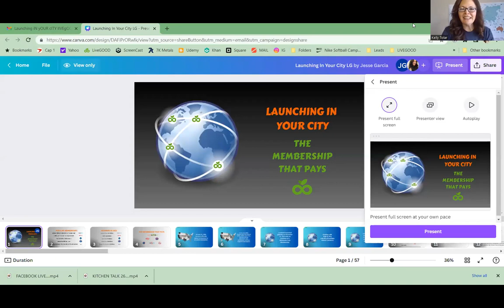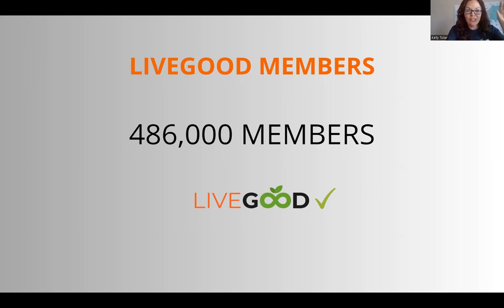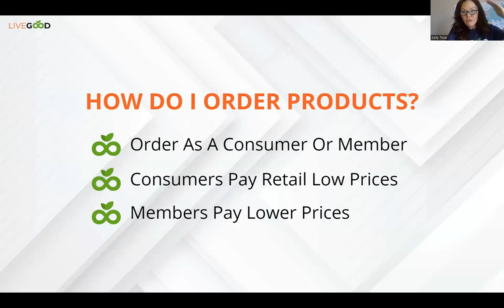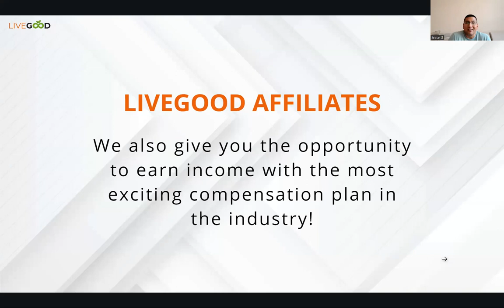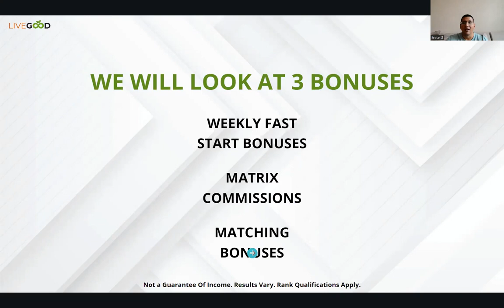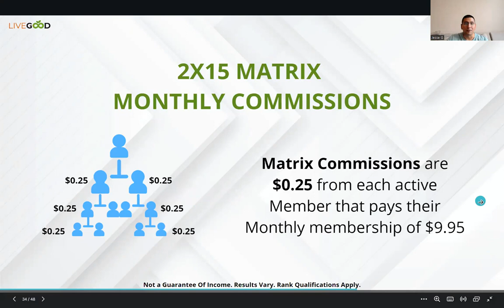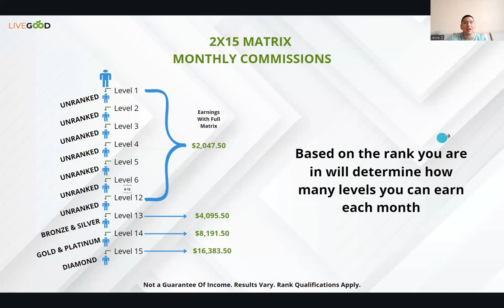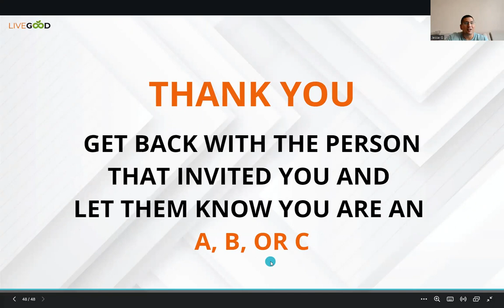LiveGood Business Overview July 11th 2023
You Are Invited To Our LiveGood Webinars on ZOOM:

PASSCODE 123

Tuesdays:
10 am PST
12 pm CST
1 pm EST

Thursdays:
10 am PST
12 pm CST
1 pm EST

Kellly Tolar, LiveGOOD Diamond
International Team Expansion Leader

Any statement made in this film is not a guarantee of results. Products are not intended to diagnose, treat, cure or prevent any disease. Always consult with physician before taking any dietary supplements. Income results vary and depend on each persons work and time invested in their daily activities.

LIVEGOOD BUSINESS PRESENTATION
LIVEGOOD BUSINESS PRESENTATION
LIVEGOOD BUSINESS PRESENTATION

LIVEGOOD BUSINESS
LIVEGOOD SCAM
LIVEGOOD WORK AT HOME
LIVEGOOD PRODUCTS
LIVEGOOD HEALTHY PRODUCTS
LIVEGOOD COMPENSATION